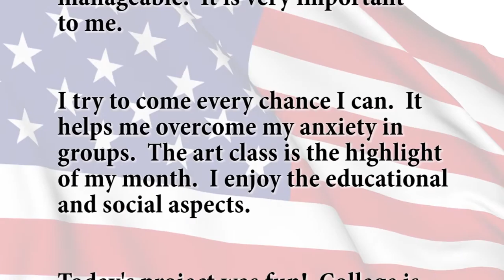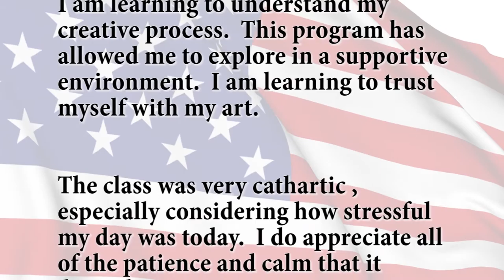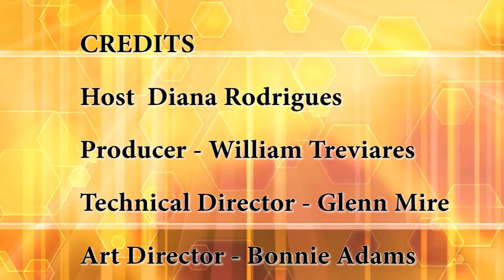Arizona Art Alliance with John Fontana discussing Veteran suicide art solutions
Vets, veterans, art, Arizona Art Alliance, Mire Images, AAA, art therapy, veteran suicides, suicide, painting, veterans painting, therapy through art, video, video therapy, therapy videos